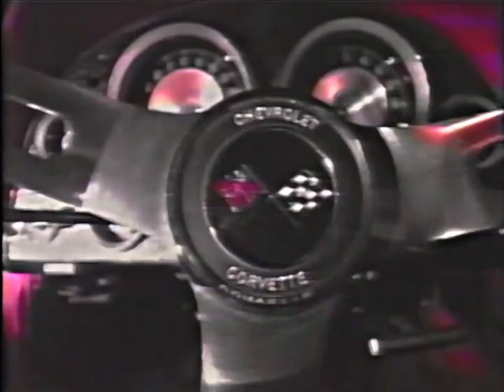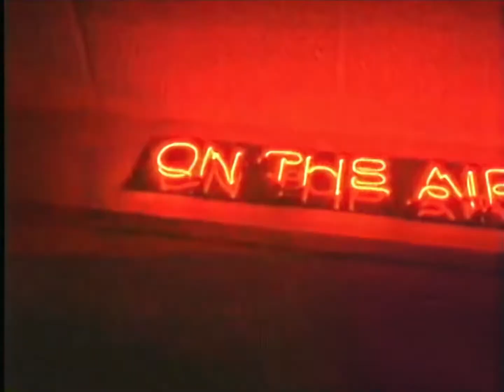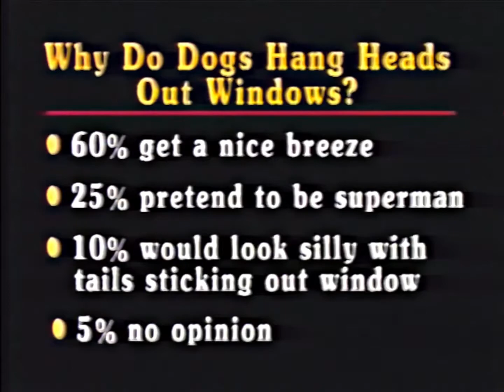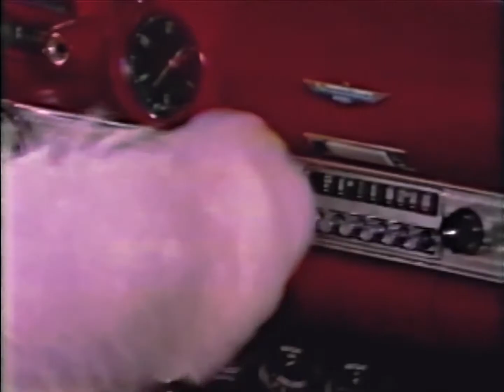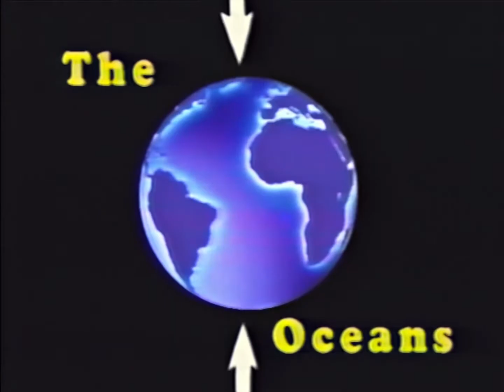Chuck E. Cheese's August 1992 Show (Planes, Trains, and Automobiles)